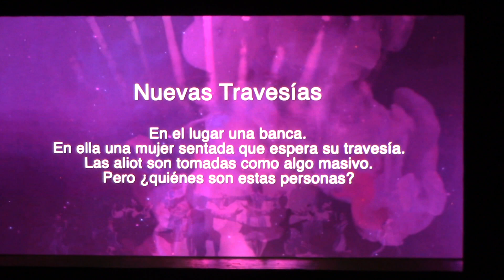BIDIUK XDANZ CDI Shorashim Festival Aviv 2024 10 Nuevas travesías